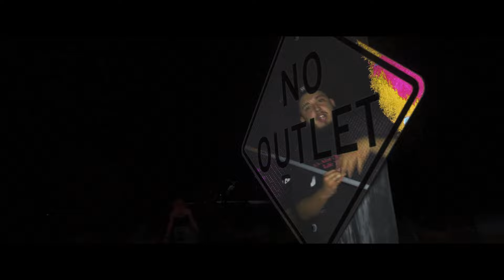Eyezik - Lil Muchacho (Music Video) $hot by Pat Banahan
With his first visual of the season, Eyezik comes back with a hard hitting banger showcasing double time verses, comical punchlines, and versatility in his rock flavored vocals. Backed up by an infectious groove of drums and heavy hitting 808s, Millz Douglas shows off his consistency in laying down the perfect foundation for an artist to shine.

Shot by @PatBanahan

Mixed & Mastered by: @Drake_Connor/@DCD_Studios

Written by: @_Eyezik

Produced by: @MillzDxuglas

1012